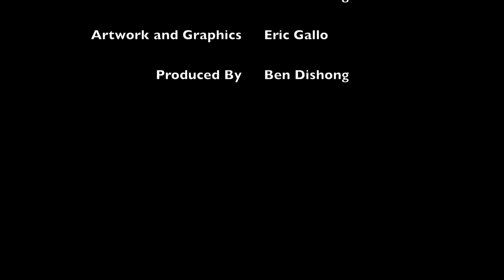Delta State Swimming Tunica Invitational Recap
Recap from the Delta State Statesmen and Lady Statesmen Swimming and Diving teams meet in the 2012 Tunica Invitational, as several swimmers had career days, setting life time personal bests. Interviews with Rebekah Napier-Jameson, Stephanie Gonzalez, William Iles, and Chris Ashton.